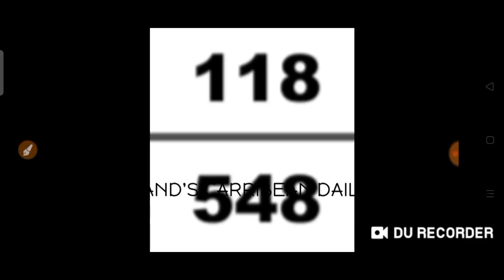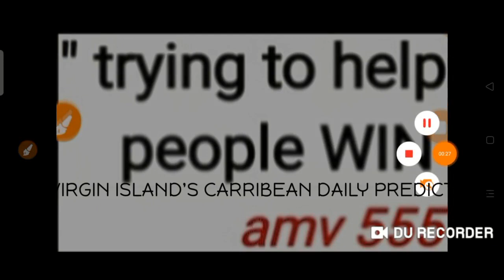Carribean Lottery Pick 3 & Pick 4 Best Number for ( 01 Apr. 2021 ) just try